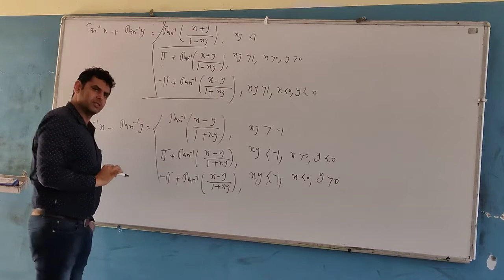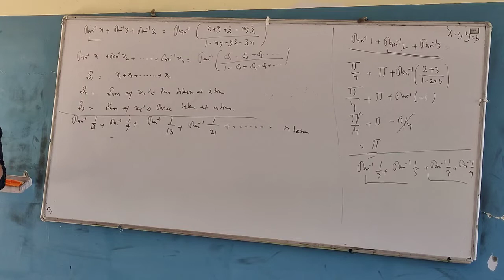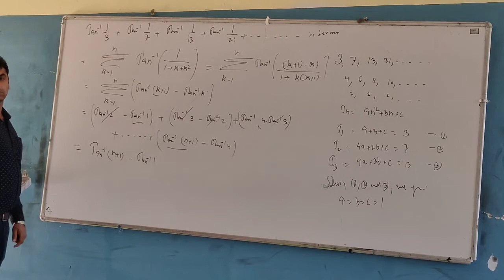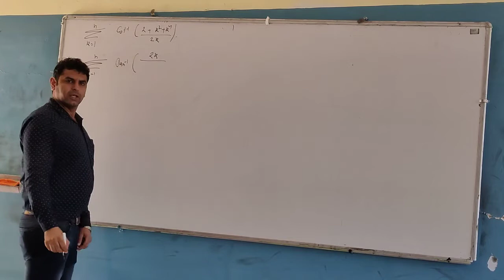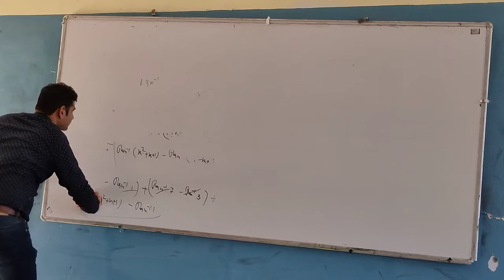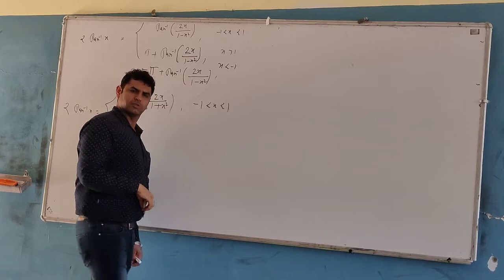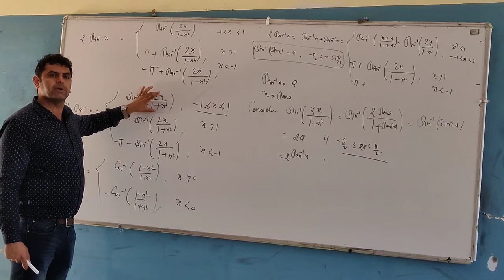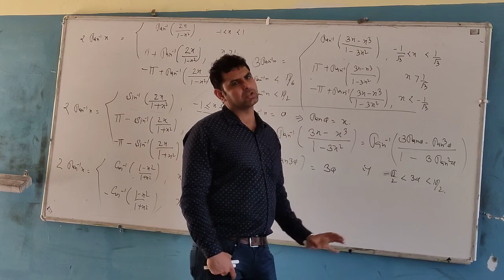18 March 2020 XII Alpha - Mathematics - Satyendar Sir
18 March 2020 XII Alpha - Mathematics -  Satyendar Sir